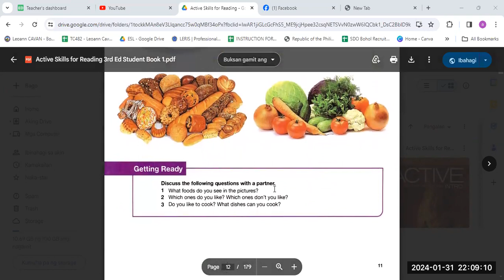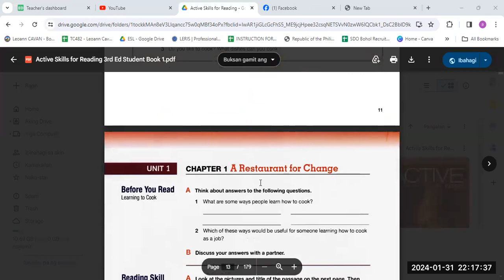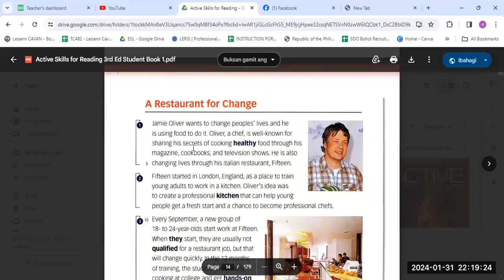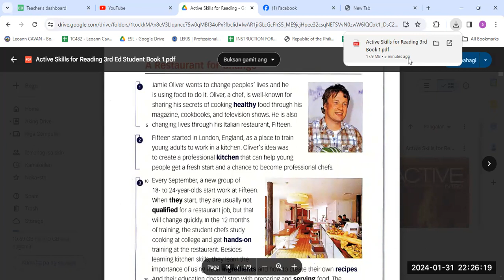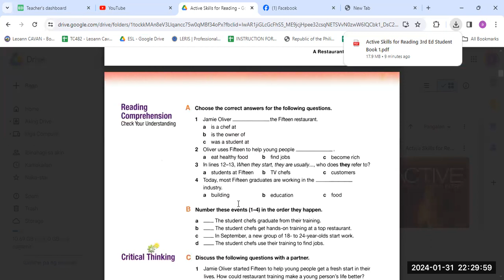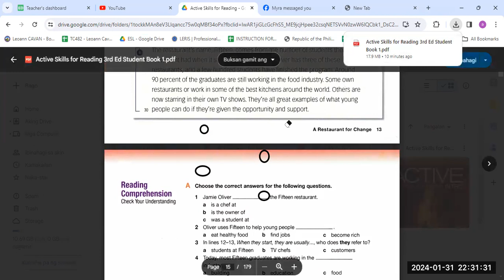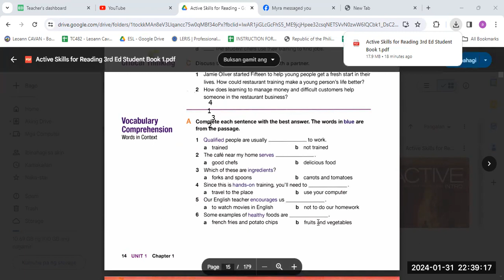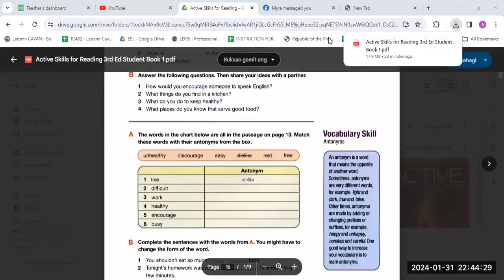lihn -active English